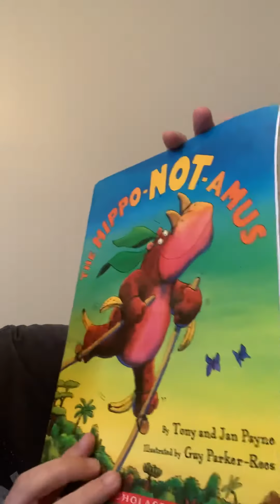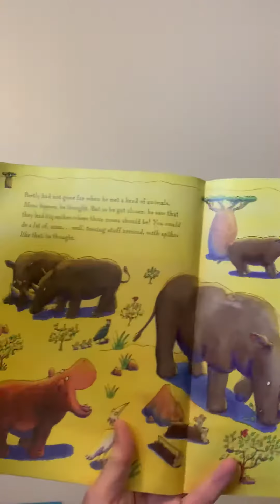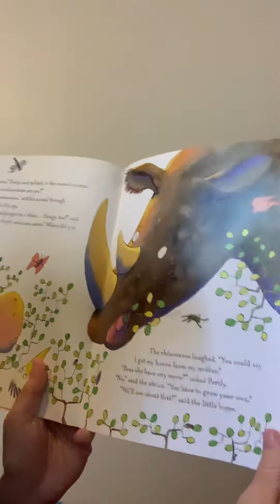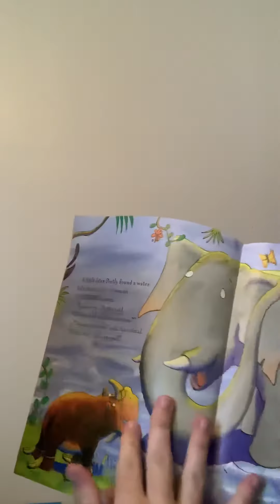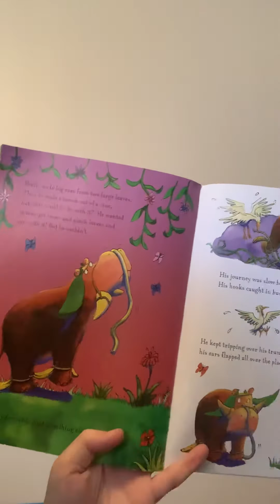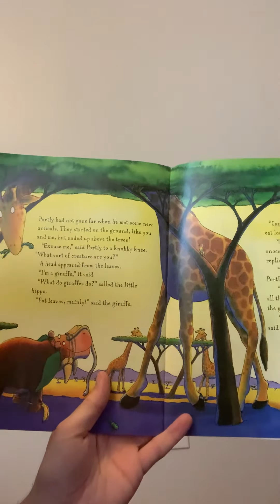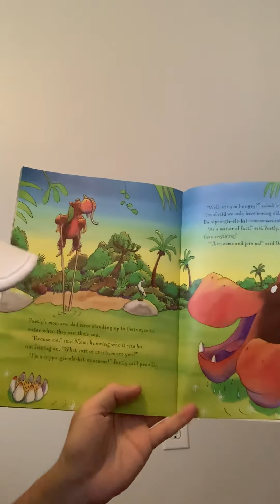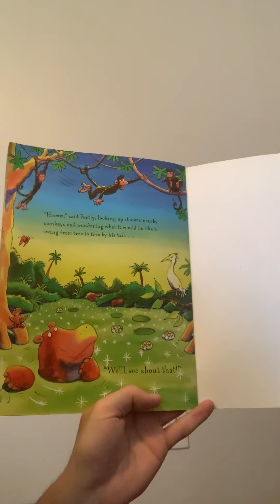Read Aloud with Mr. Chismar - “The Hippo-NOT-Amus”